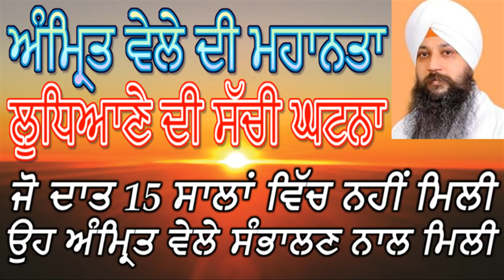TRUE STORY AMRIT VELE DI: 15 Saal Baad Bakhshish Hoyi- Bhai Gursharan singh Ludhiana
Real Miracles,Real miracle